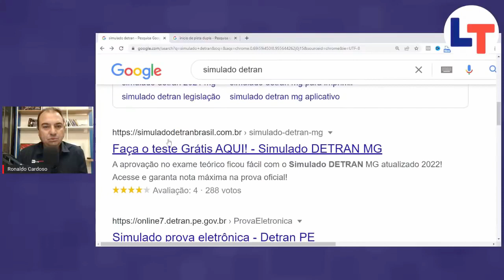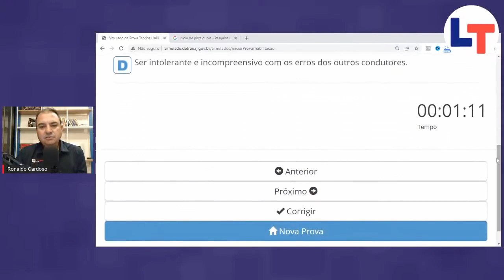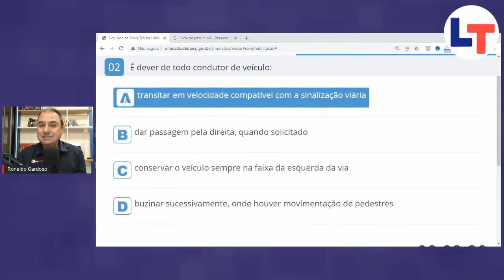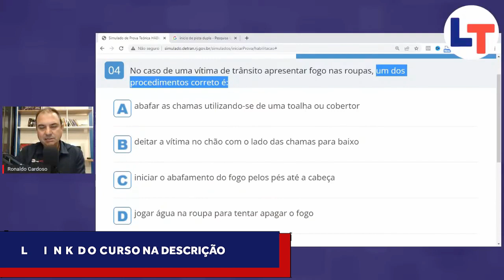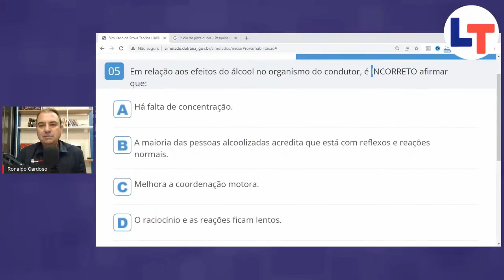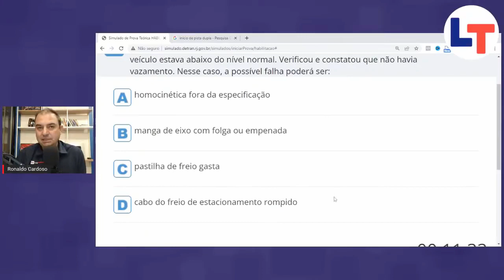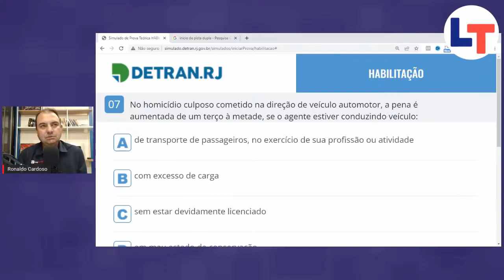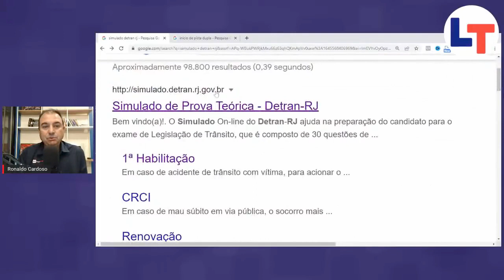Analisando SITES de SIMULADOS na internet #04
Analisando SITES de SIMULADOS na internet

Antes de começar a explicar este fenômeno da REPROVAÇÃO por estudar pelas provas simuladas do Detran, eu preciso te contar uma coisa.

Durante três anos da minha vida eu estudei muito para passar num concurso público e conseguir a tão almejada estabilidade profissional.

Fiz dezenas de concursos e fui REPROVADO em muitos deles.

Toda vez que eu era reprovado num concurso eu chegava em casa e analisava minuciosamente a prova. Tentava entender por que eu tinha errado aquelas questões.

Com o passar do tempo, após analisar centenas de provas, EU DESCOBRI DUAS COISAS que sempre aconteciam:

Primeira descoberta
As bancas que elaboram as questões seguem um padrão e isso me fez descobrir que as ARMADILHAS e PEGADINHAS que eles colocavam nas questões também seguiam esse mesmo padrão. A partir daí “o mar se abriu” na minha frente.

Claro que ninguém vai cair numa armadilha sabendo que ela está ali, não é mesmo?

Eu desenvolvi algumas TÉCNICAS que funcionam como um antídoto para não cair mais nas armadilhas das provas.

Não demorou muito e eu comecei a passar em vários concursos até que escolhi trabalhar neste que estou hoje – PASSEI EM PRIMEIRO LUGAR em um concurso com cargo de nível superior.

Daqui a pouco eu te falo um pouco mais sobre as minhas TÉCNICAS.

Segunda descoberta
A segunda coisa que eu descobri, analisando as provas, é que ESTUDAR PELOS SIMULADOS É ROUBADA.

Por que eu digo isso? Eu percebi que, normalmente, a gente estuda pelas provas por que não quer ler a matéria ou assistir às videoaulas.

Fazer questões simuladas nos dá uma sensação de IMEDIATISMO, ou seja, a gente consegue ver NA HORA como foi o nosso desempenho e aí é que está a GRANDE ROUBADA:

Se a gente consegue uma nota satisfatória nos simulados, há uma forte tendência de acomodarmos pensando: se eu estou tirando notas boas aqui nos simulados, lá no dia da prova eu também vou conseguir. Só que em 90% das vezes a aprovação NÃO acontece.

Posso estudar pelo aplicativo do Detran?
A resposta é NÃO RECOMENDO.

A maioria destes aplicativos NÃO são realmente do Detran. São de empresas que, espertamente, colocam o nome do Detran para te enganar.

Mesmo quando o aplicativo é do próprio Detran, as questões NÃO SÃO ATUALIZADAS adequadamente.

A legislação de trânsito muda praticamente toda semana e o Detran NÃO dá conta de ficar atualizando banco de questões do aplicativo.

Acho que você já é bem “cascudo” para saber como é o serviço público no Brasil, né? Esperar que o Detran fique atualizando questões de aplicativo só pra te ajudar, é ser inocente demais.

E se você for REPROVADO na prova do Detran, quem ganha com isso? O próprio Detran, claro! rsr… lá se vai mais uma taxa de reprovação para os cofres do Detran – $$$$$.

Contudo, se você quiser mesmo estudar por algum aplicativo eu vou te recomendar O NOSSO.

Uma coisa que SÓ O NOSSO APLICATIVO TEM é a explicação das questões em videoaulas.

Pense bem: do que adianta você ver o resultado mostrando quais questões você errou se não tiver ninguém para te explicar POR QUE você errou?

E depois, acho que está mais que provado que aqui você pode confiar. Afinal, desde 2011 que a gente é destaque na internet por oferecer sempre conteúdos atualizados e de confiança.

Quer passar na prova? Então faça isso:
Em primeiro lugar NÃO ESTUDE APENAS FAZENDO PROVAS SIMULADAS. Isso vai te causar a ILUSÃO de que você está preparado e, quando chegar na prova do Detran, a decepção é certa – não cometa o mesmo equívoco que 90% das pessoas.

O mais curioso é que essas pessoas chegam pra mim dizendo que treinaram tanto… que estavam conseguindo notas muito altas nos simulados, mas na hora da prova sempre afundam e não conseguem entender por quê. Claro que é porque estão estudando da forma errada.

E por último, se você quer mesmo passar na prova do Detran, VOCÊ PRECISA CONHECER AS ARMADILHAS das provas e saber COMO USAR AS TÉCNICAS CORRETAS para não cair nelas.

Eu adaptei todas as TÉCNICAS que eu utilizava nas minhas provas de concursos, para as provas do Detran e estou disponibilizando AQUI para você também poder tirar vantagem disso.

ATENÇÃO: deixe o receio de lado e comece agora a GARANTIR A SUA APROVAÇÃO.

Enquanto você fica aí, com dúvida se faz ou não o curso que vai garantir a sua aprovação, tem gente que está COMEMORANDO muito. Veja o que disse este aluno aprovado.